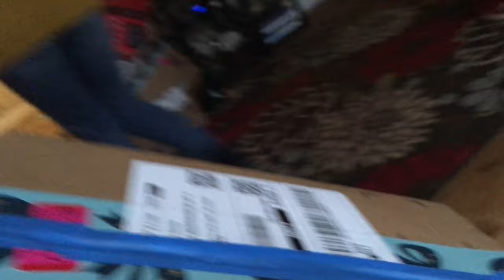I CAN"T BELIEVE SHE GOT ME THIS!! (Christmas Vlog PT 2)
Hey guys in today's video Olivia and I have our own little Christmas again